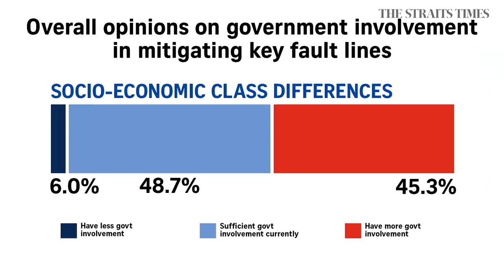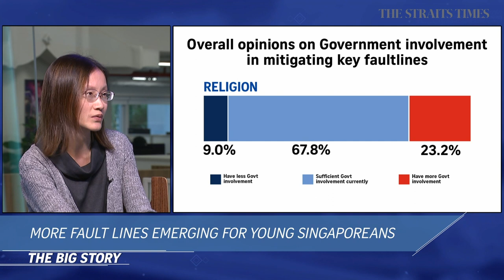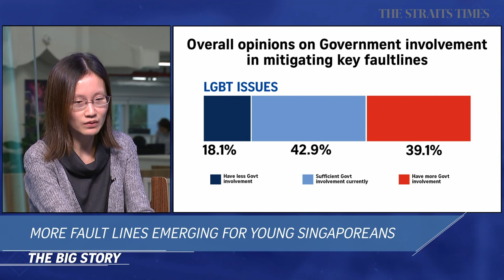More fault lines emerging for young Singaporeans | THE BIG STORY | The Straits Times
Senior political correspondent Grace Ho discusses a study done by the Institute of Policy Studies detailing the emergence of fault lines on class, immigration and lesbian, gay, bisexual and transgender (LGBT) rights.